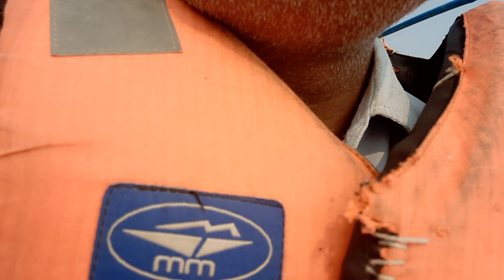प्रयाग संगम गंगा-यमुना-सरस्वती